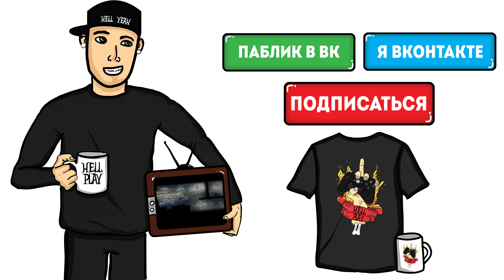Прохождение Hand Of Fate - Король Черепов #9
Прохождение игры - Hand Of Fate